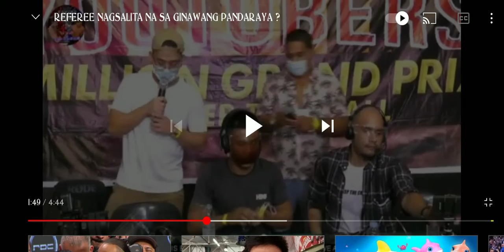MY REACTION VIDEO||Referee ng Laban nila Boy TAPANG vs Russel Nagsalita na sa di umanoy Pandaraya.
CREDITS TO: Kevin Dgreat TV